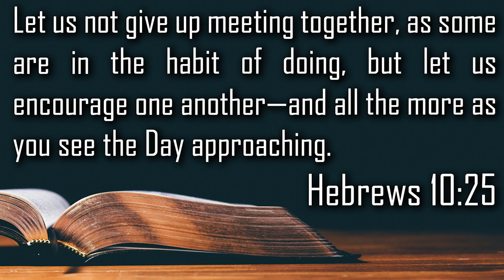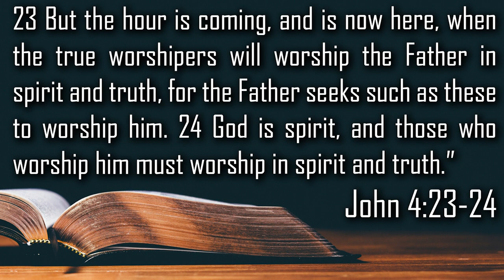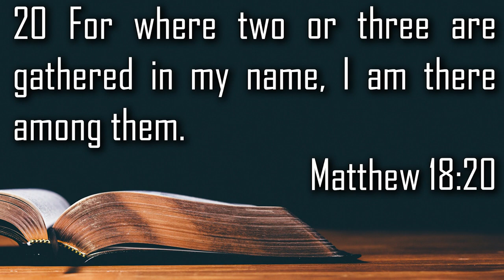NASCAR RACING on EASTER: How Should I FEEL as a CHRISTIAN?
For the first time since 1989, NASCAR will be racing on Easter Sunday when they take the green flag in the 2022 Food City Dirt Race. Bristol will be the 10th track to host a race on Easter and the 4th dirt track to host on Easter, and it will be the 12th race overall that NASCAR's top series has ran on Easter, and while this has truthfully just been a weekend to have off and reflect with family, this year's schedule doesn't allow that opportunity. So, how do I, as a Christian NASCAR fan feel about this? I'll explain my overall thoughts and feelings as we head in to this weekend's race.